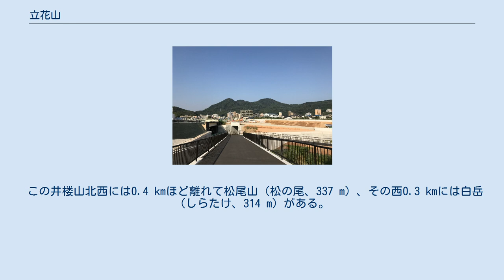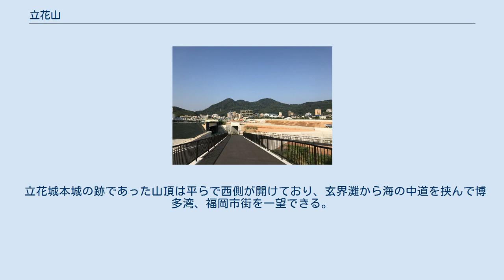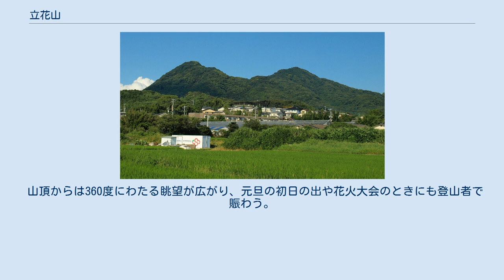立花山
立花山（たちばなやま）は、福岡市東区、糟屋郡新宮町および久山町にまたがる標高367.1mの山である。
 都市部に近く、クスノキの巨木など自然に恵まれた山として南の三日月山（みかづきやま）とともに親しまれている。
 また立花山は中世の立花山城（立花城）の跡としても知られている。
 立花山は7つほどの峰からなる山群であり、そのうち3つの峰が目立つ。
 立花山の名前はそれらの総称としても、またそのうち最高峰（367.1 m）を表すものとしても用いられている。
 最高峰は井楼山（せいろうやま）あるいは本城の異称をもつ。
 この井楼山北西には0.4 kmほど離れて松尾山（松の尾、337 m）、その西0.3 kmには白岳（しらたけ、314 m）がある。
 その他低い峰がいくつかあり、18世紀の『筑前国続風土記』には大ツブラ、小ツブラ、大一足、小一足といった名が与えられているのが見える。
 また井楼山は少し離れて南に1 kmほどの三日月山（272 m）とも尾根づたいに結ばれる。
 福岡市東区の国道3号脇から望む立花山 新宮町原上から望む立花山 南西の福岡市東区香椎からは周囲と独立して突き出したような3つの峰（左より白岳、松尾山、井楼山）が並び立つ姿が目立つ。
 北の新宮やその先の玄界灘からは二峰の山のように見え、かつては海や陸の交通の目印ともなってきた。
 古くは二神山と呼ばれ、イザナギ・イザナミを祀っていたという。
 伝承では立花の名前は、805年に最澄が唐からの帰国後、立花山に独鈷寺を建立したとき、立てかけていたシキミの枝が根を張りやがて花が咲いたことからくるとする。
 山群の地質は北側の花崗閃緑岩と南側の三郡変成岩の古生層とに二分されている。
 山は広く照葉樹林で覆われ、特に山腹でクスノキが優勢な特異な構成をもつ。
 山群全体でこれらのクスノキは数千本にのぼり、幹は高く伸び樹高30mを上回るクスノキも600本ほどあって、その規模は日本に他に例がない。
 他にも山中にはタブノキやカゴノキなどクスノキ科の木が多い。
 立花山のクスノキは原生林ともされ、そのときにはクスノキの分布の北限にあたる。
 但しその特異な植生や一部に一列に並ぶ木が見られること、若木がみられないことなどから、植林されたものが江戸時代を通じて「御留山」(おとめやま) として伐採が禁じられ、保護・育成されてきたためであろうとする意見も強い。
 巨木は特に立花山の東斜面に多く立花口登山道の途中からクスノキの巨木の群生地へと至る道がある。
 6合目以上のクスノキは立花山クスノキ原始林として1928年に国の天然記念物に、1956年には特別天然記念物に指定された。
 また2000年には特に大きなクスノキ、立花山大クスが林野庁の森の巨人たち百選のひとつとして選定されている。
 立花山大クスは幹周り8m近く、樹高30mあり、樹齢は少なくとも300年と推定されている。
 立花山・標高367メートルの碑 鎌倉時代末の1330年に豊後大友氏の大友貞載（立花貞載）によって立花山山群に立花山城（立花城）が築かれて以来、立花山は南北朝・戦国時代を通じ、交易拠点であった博多を見下ろす軍事的に重要な要塞であった。
 勇猛な武将として知られた戸次鑑連は1569年の多々良浜の戦いで毛利軍と戦ったのち、立花道雪として立花山城城督となり、今は立花口の梅岳寺に眠る。
 また道雪の家督を継いだ立花統虎（立花宗茂）は1586年に島津軍の大軍の侵攻に対して、立花山城に篭城し激戦の上これを撃退した。
 1601年に福岡城が築城された際に石垣が移築され廃城となったため現在は一部に石垣と古井戸が残るのみである。
 石垣は井楼山から松尾山へ至るルートの途中などに点在する。
 立花山・三日月山はハイキング気分で気軽に自然に親しめる山として一年を通じ休日には家族づれで賑わう。
 立花山への登山道は北の新宮町立花口、西の東区下原（しもばる）からのルートがあり、いずれも麓からは40〜50分で井楼山頂上に至る。
 立花城本城の跡であった山頂は平らで西側が開けており、玄界灘から海の中道を挟んで博多湾、福岡市街を一望できる。
快晴には、壱岐、沖ノ島まで眺望できる。
 松尾山・白岳は登山者が少なく、山頂は木が茂り眺望があまり良くない。
 三日月山へは南西の長谷ダムのダム湖奥やダムの南端、三日月温泉そばなどから登ることができる。
 井楼山からは尾根づたいに30〜40分ほどである。
 山頂からは360度にわたる眺望が広がり、...